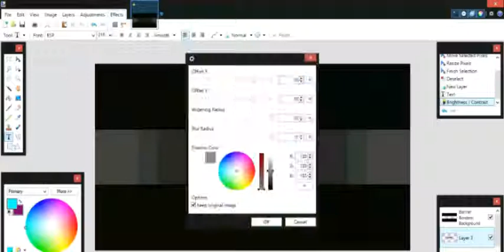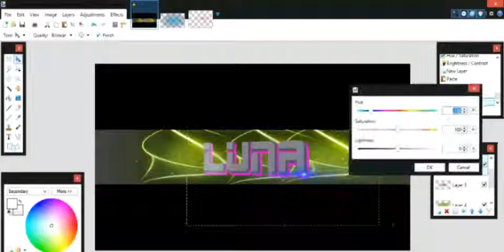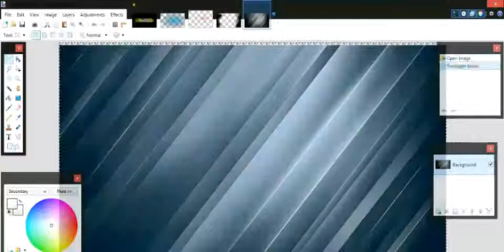[Speedart] luna banner (paint.net) ((horrific xD))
Hai guys! This is my first speedart of an horrible banner. (I forgot the overlay) music: viper - f666 ͡° ͜ʖ ͡°͡° ͜ʖ ͡°